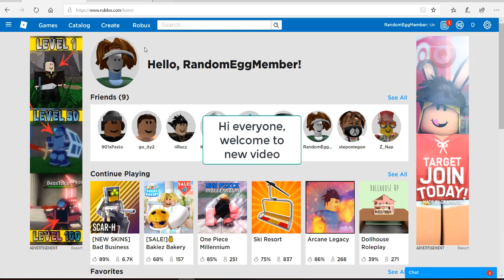ROBLOX Bad Business AIMBOT!!! AND ESP!! (WORKING)!!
Today video about Bad Business aimbot and esp !!
op script!!!

--Ignore this--

money
forces
aimbot
vehicle
simulator
unlimited money
kill all script
top
synapse x
3dsboy08
typicalmodders
jolly
jollyz
citizen
executor
roblox jailbreak exploit
scripting
fe,lua-multi
roblox exploit
roblox fe exploit
roblox btools
roblox hack,
roblox hacker,
jojo hack
jojo script
jojo gui
free stands
worth free
italy ticket
roblox hack 2019
diego exploits
pirates conquest hack
tp fruits
free fruits
unlimited fruits
sir meme
roblox pain
black clover
roblox
autofarm levels
money
treasure quest
DRAGON BALL N
Dragon ball
infinite beli
infinite money
tp fruits
tp df
1 hit one hit everyone ko
opm hack
hack opm
one piece millennium script
arsenal hack
hack arsenal
aresnal script